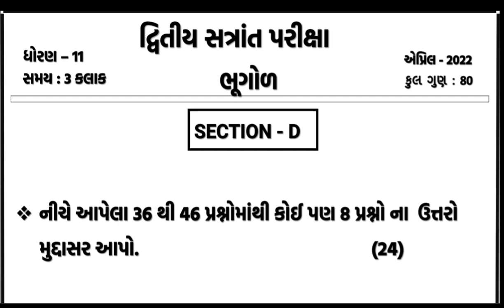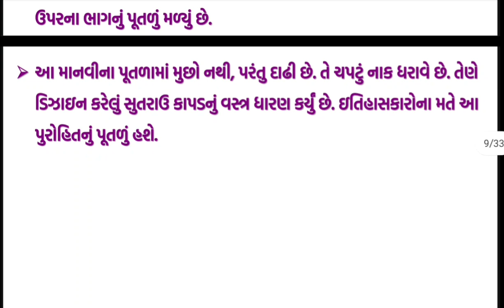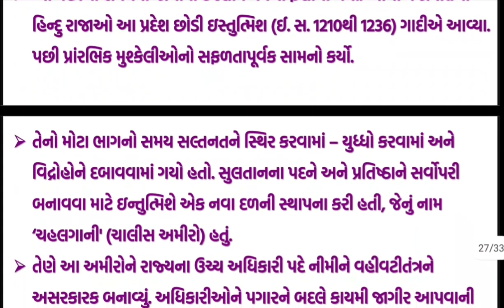Dhoran 11 bhugol varshik pariksha paper solution 2022 | std 11 bhugol paper Section D varshik parixa